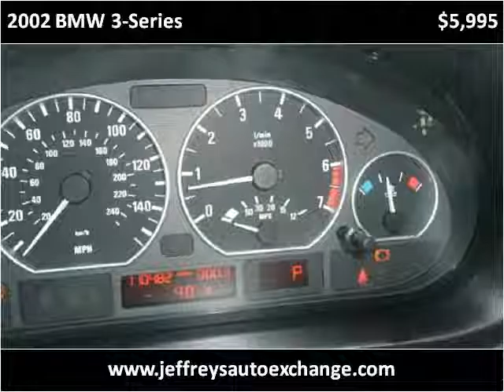2002 BMW 3-Series Used Cars Scottsburg IN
This 2002 BMW 3-Series is available from Jeffrey's Auto Exchange.